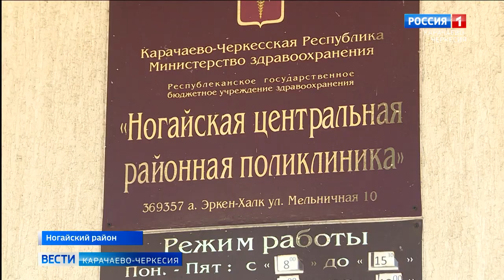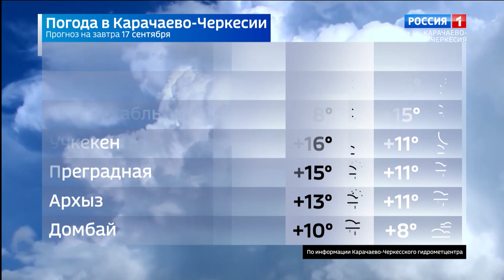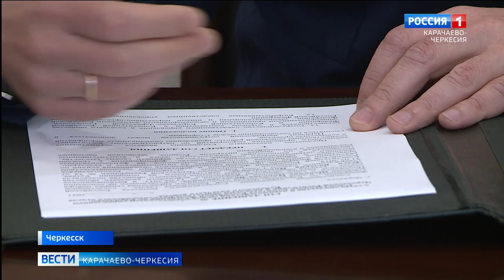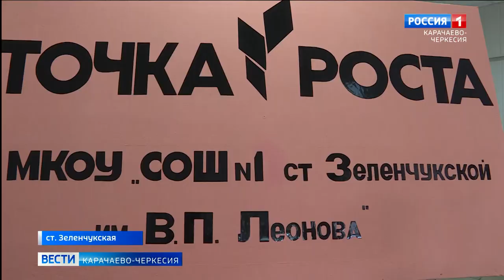Вести Карачаево-Черкесия 16.09.2021